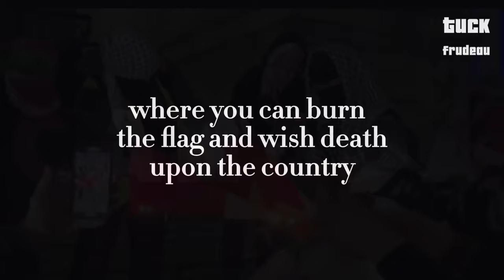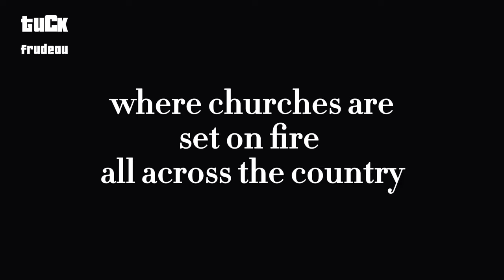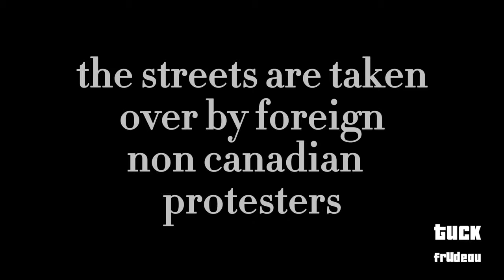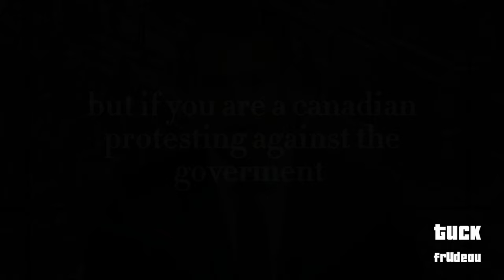Is It Too Late For Canada?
Canada is in a rapid decline from a once thriving nation. It is not the same country it used to be. Criminals walk the streets, patriots are locked up, families are struggling.  Can Canada rise from the ashes, or is it too late?